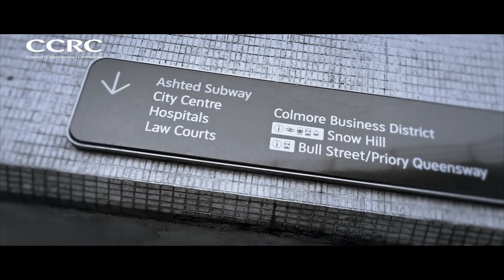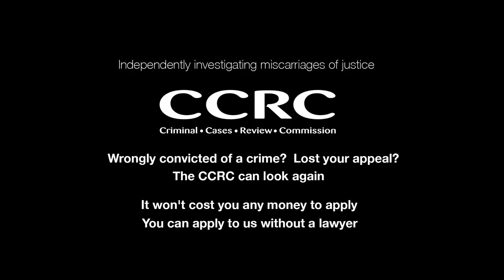Not The End Of The Road - by the CCRC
Description
NotTheEndOfTheRoad. A short film for young people with criminal convictions made by the Criminal Cases Review Commission - the organisation responsible for independently investigating miscarriages of justice in England, Wales and Northern Ireland.